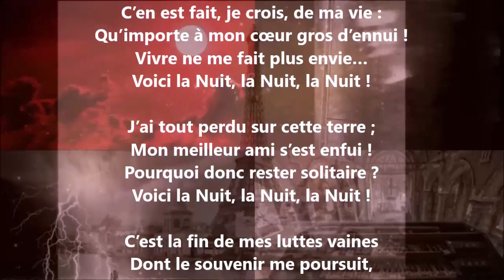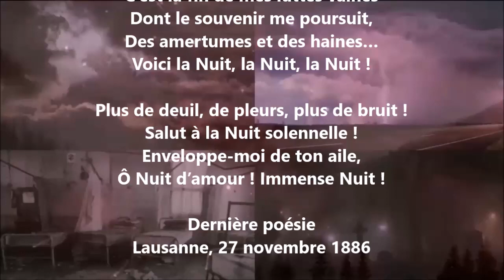C’en est fait… - Ernest Bussy lu par Yvon Jean